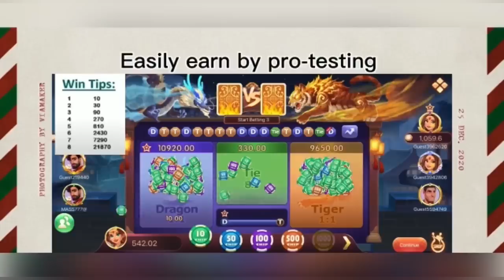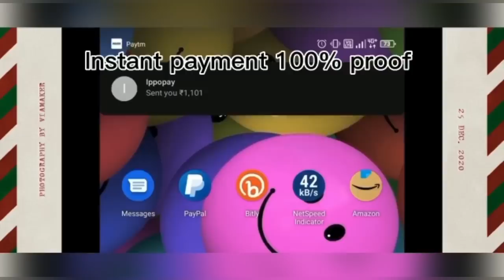“POCHA MUKH” Motu-Chalu New Comedy Video | Adivasi New Comedy Video